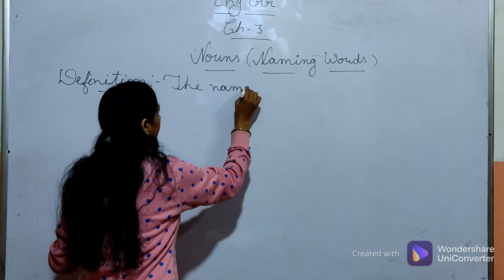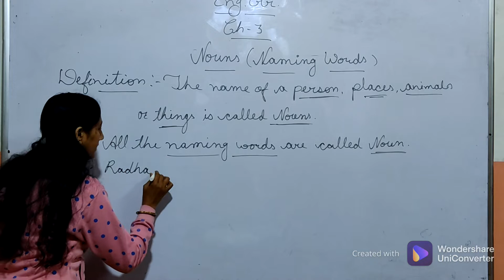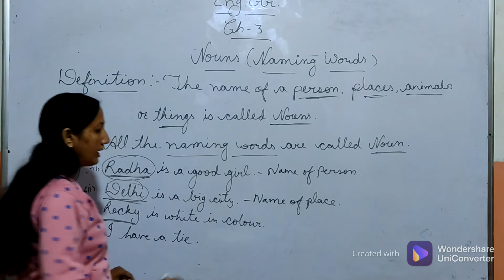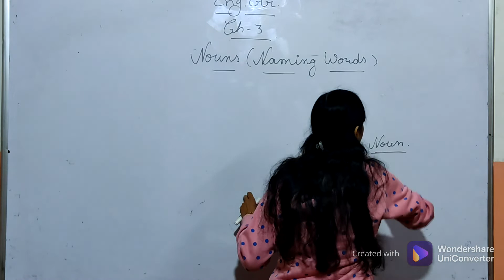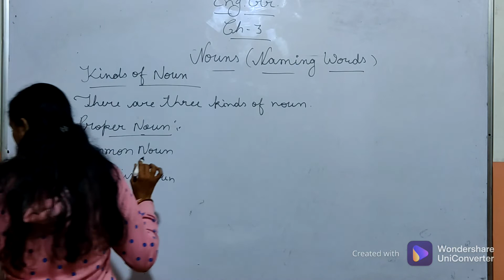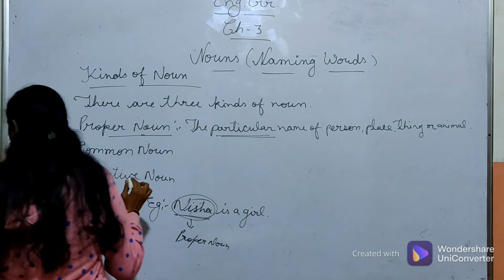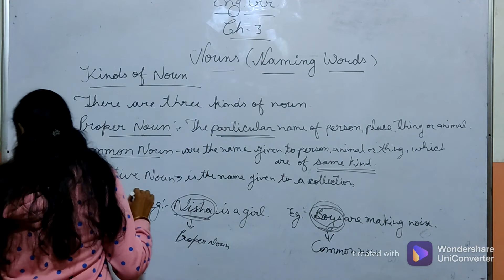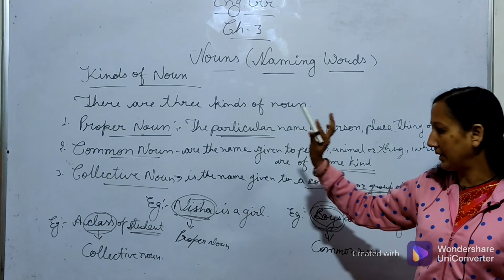Class 2nd &3rd Noun